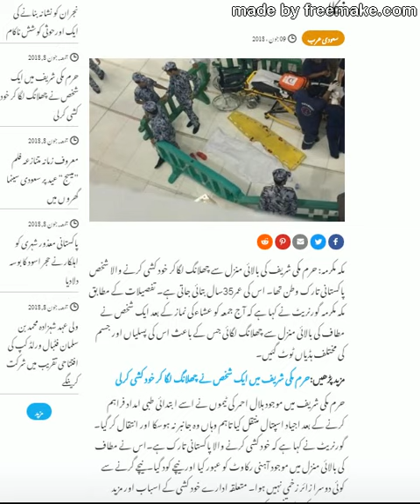Lasted update about Haram incident:09-06-2018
اس ویڈیو کے بعد آنے والی میری ویڈو لازمی دیکھیں: لینک یہ یے۔

سعودی عرب اور خلیجی ممالک کی تازہ ترین خبروں اور اہم معلومات حاصل کرنے کے
لیے میرے چینل کو سبسکرائیب کریں اور گھنٹی کے نشان کو لازمی دبائیں تا کہ جیسے ہی میں کوئ ویڈیو  شئیر کروں سب سے پہلے آپ کو فورا مل جائے۔۔  انگوٹھے کے اوپر والے نشان کو دبا کر لائیک لازمی کریں اور اپنے جاننے والوں / دوستوں کو بھی بھجیں۔۔شکریہ۔